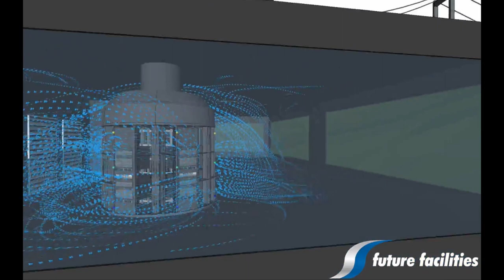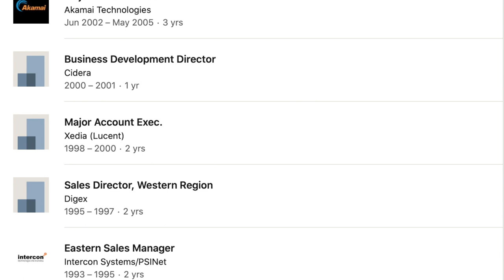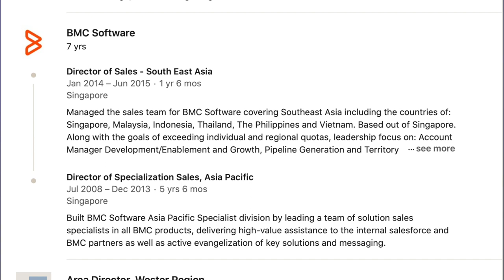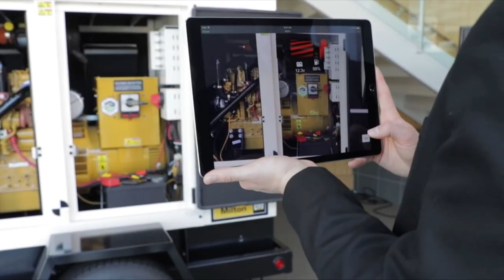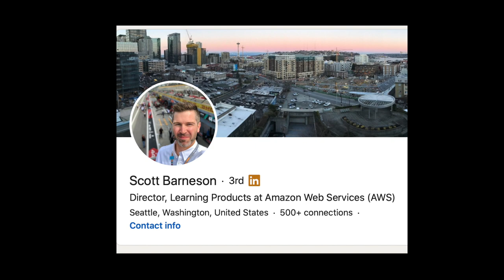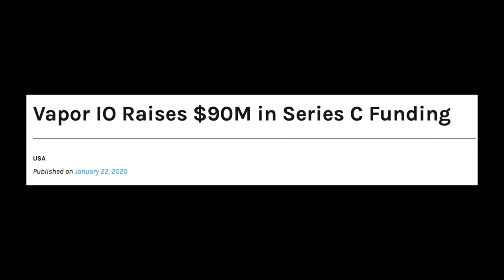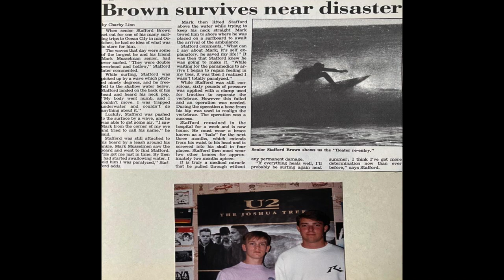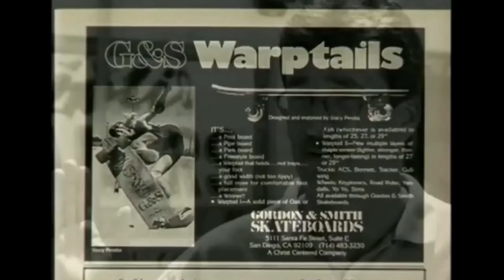Hunters + Unicorns: The 33 CxOs - Mark Musselman #015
Available as podcasts on our Spotify and iTunes channel;

“Going into BMC, that’s a Harvard Business School case study and I would title it, Speed Boat Takes Over Aircraft Carrier.”  - Mark Musselman

Hunters and Unicorns shares the playbooks from leaders, founders, executives and investors from high growth technology companies.

In this special edition series The 33 CXOs we investigate the greatest success story in the history of software sales. Discover how thirty-three sales execs from one organisation, BladeLogic, became CXOs in the world’s 100 fastest growing technology companies. We uncover the stories and playbooks of the most prolific sales leaders in the industry.

Episode 15 features Mark Musselman, Vice President of Sales and Business Development at Vapor IO. With over 20 years of experience at both early stage and mature organisations, Mark is in his element building and leading enterprise sales teams and company partnerships. Referring to himself as a “sucker for bleeding edge,” Mark has seen huge success both inside and outside of the software sales arena. Forever striving to be the best at whatever he puts his mind to, he has achieved some amazing feats from IPOs to becoming an esteemed breakbeat DJ and starting his own record label, Momu.

“John called me ‘the workhorse’ because he knew I was always out with the customer; I was always out there. Then he started calling me ‘the artist’ because I would come up with interesting ways to try and get deals done or ways to be relevant to the champion and their business.”

Mark’s success is without doubt a testament to his work ethic and unique personality. He is smart, competitive and gravitates towards problems that need to be solved. These crucial character traits laid a solid foundation when it came to joining the sales team at BladeLogic and learning the playbook from John McMahon. Once he knew the rules of the game, Mark had everything he needed to conquer this notoriously aggressive sales environment.

“You really need to be thinking about training, training, training, whether it's yourself that needs it or your team that needs it, and it needs to be iterative and constant so that you're audible ready and prepared at all times. It's not just product training, it's training on how to run the methodology and run the playbooks - it's both.”

In this vodcast you will discover:

- The early years of tech - behind the scenes of BladeLogic and the BMC takeover
- How to survive in the technology industry without becoming a robot
- The importance of good competition amongst your peers
- Why you should recruit athletes over experience

Mark Musselman understands what it takes to succeed in this industry. He knows the key to increasing revenue and how to build proactive sales teams that dominate with maths and science, but his natural creativity and passion for technology has given him an upper hand. We discuss Mark’s love for this industry, his management style and the unique strategies he uses to help close deals faster. An entertaining insight into the world of a true hunter, this discussion is essential listening for those with an interest in sales strategy, as well as anyone with a passion for the technology space.